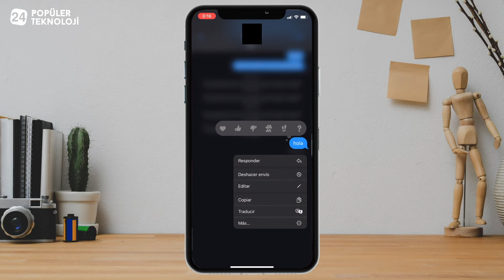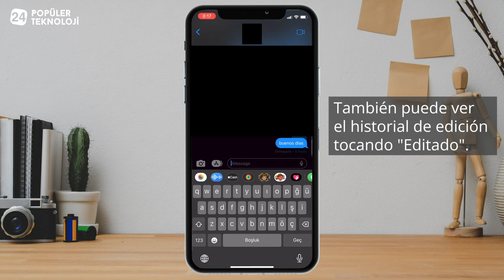¿Cómo editar un iMessage enviado en iPhone?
Es muy simple lo que debe hacer para editar y corregir los mensajes enviados en el iPhone. Puede aprender cómo reparar el mensaje enviado en iPhone siguiendo esta guía.